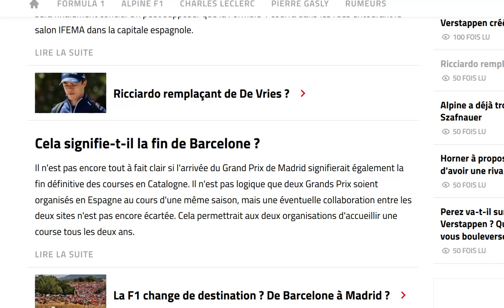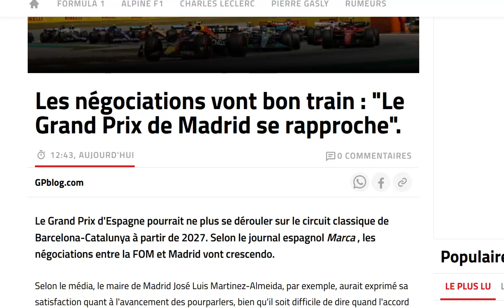Le GP de Madrid est de plus en plus favoris pour remplacer Barcelone en 2027